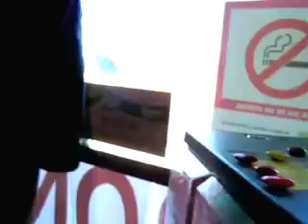Out of the Blue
Songs by Anathallo, Erna Sack, and New Buffalo.

Video by Chris and Sarah.